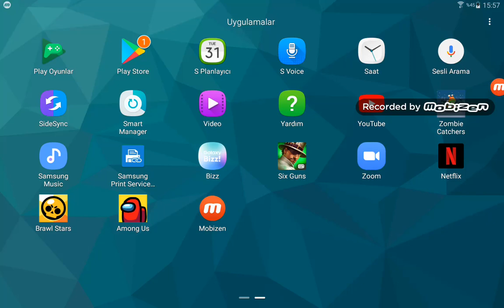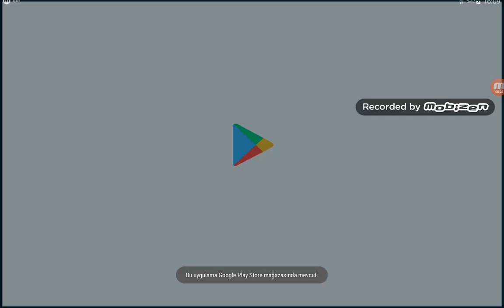zombie catchers oynuyorum. (mobile) like atmayı unutmayın